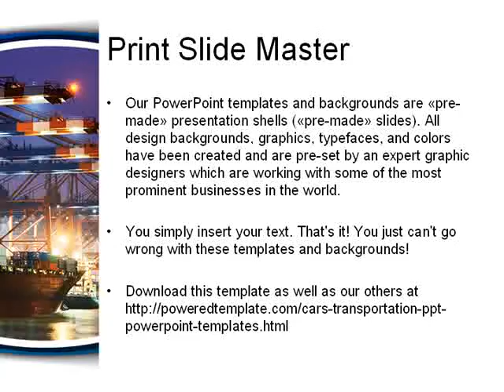Port Of The Seas PowerPoint Template by PoweredTemplate.com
Port Of The Seas PowerPoint Template for presentations.